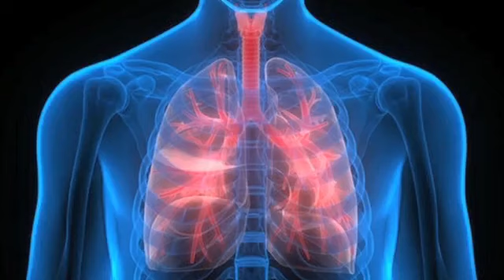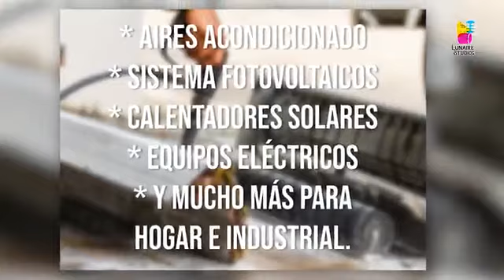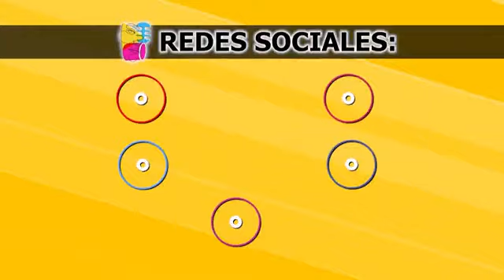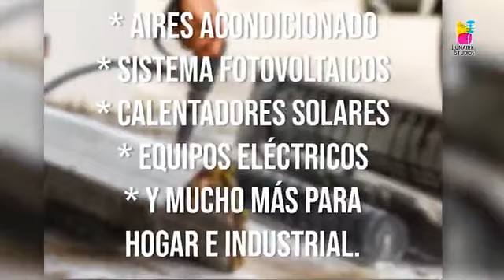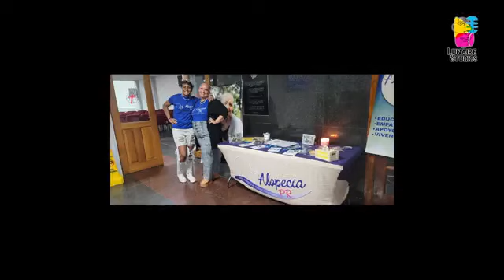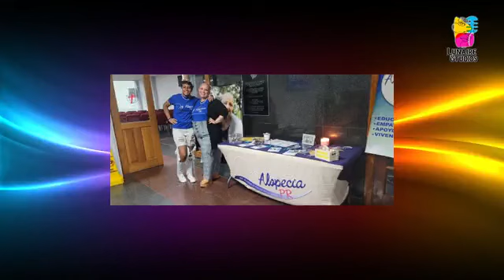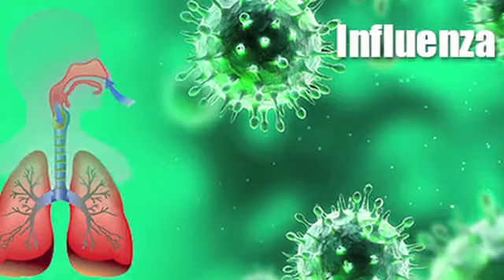El Pocillo Mañanero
8 de mayo del 2023.